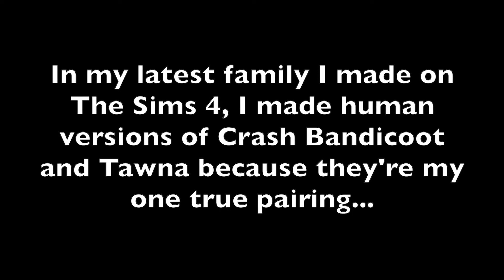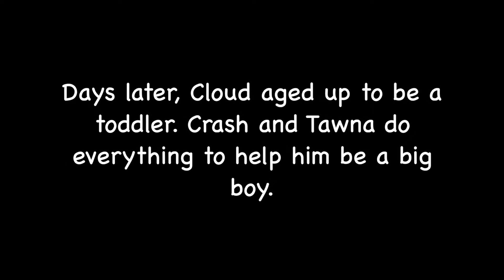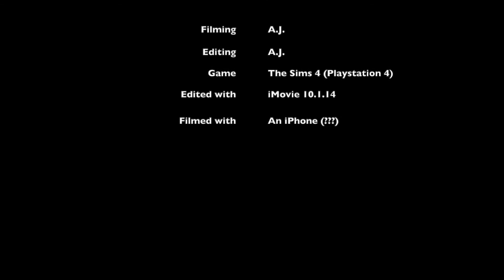The Sims 4 - Crash & Tawna Bandicoot's family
Crash Bandicoot and Tawna are my OTP in the Crash Bandicoot franchise...screw Tawna having Pinstripe Potoroo as a boyfriend! So in this Sims 4 family, Tawna and Crash are married and have started a family.